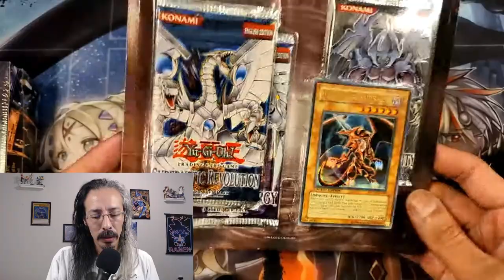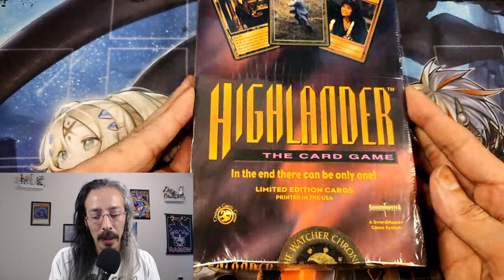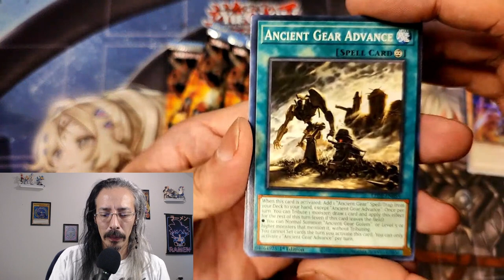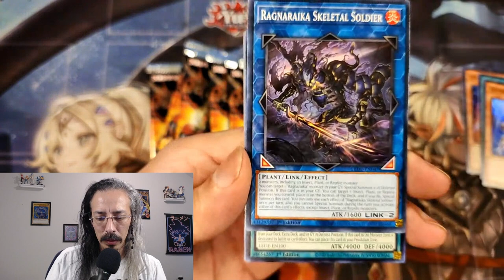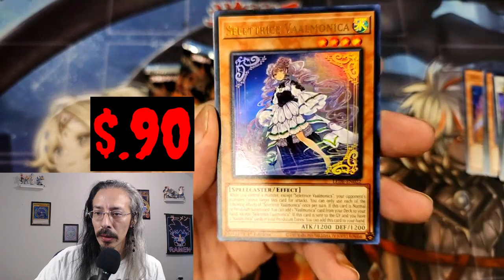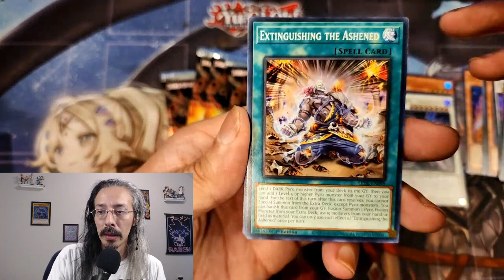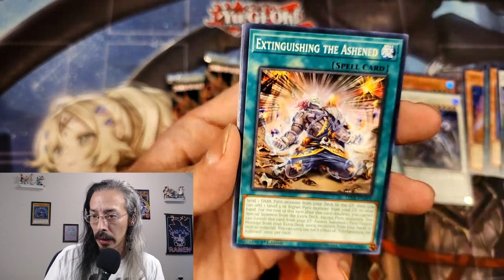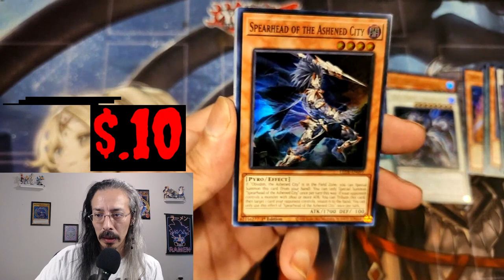Legacy Of Destruction and Mail!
Some fun Mail, vintage hoarding update, and Legacy of Destruction Blisters!